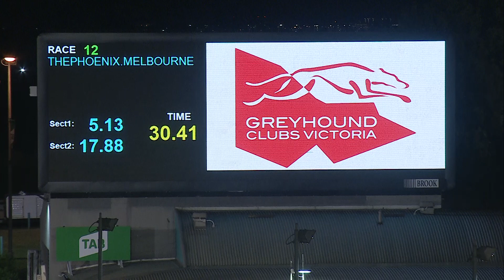MEA SAT 15 JAN 22 R12